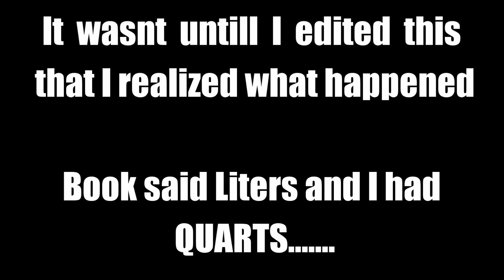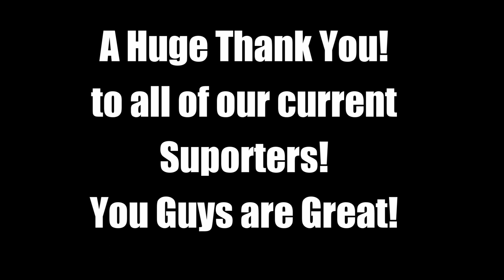Can Am Defender Differential Change, Front and Rear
We show how to easily change the Front and Rear Diff Fluid and Motor Oil change.